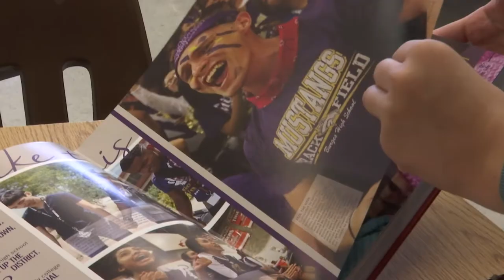Burges High journalists earn big honors